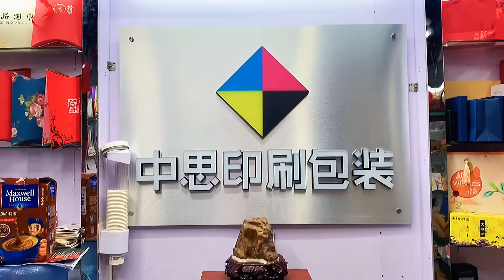Yiwu Zhongsi Paper products Limited company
Yiwu Zhongsi Paper Products Co., Ltd. is located in Yiwu City, China Commodity City. Is a modern enterprise integrating design, production and sales. Zhongsi has top modern production equipment and superb technical force. Can be customized paper bags, gift bags, gift packaging bags, Christmas bags, wine bags, festive universal gift bags, customizable Logo. Welcome friends from all walks of life to visit, guide and negotiate business.
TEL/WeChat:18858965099